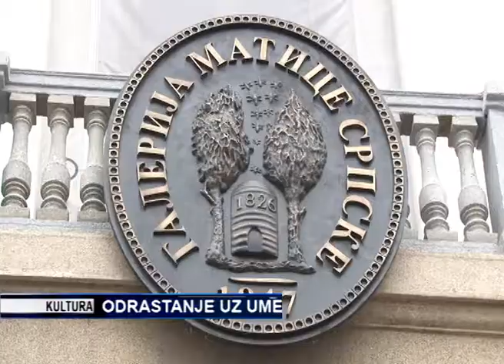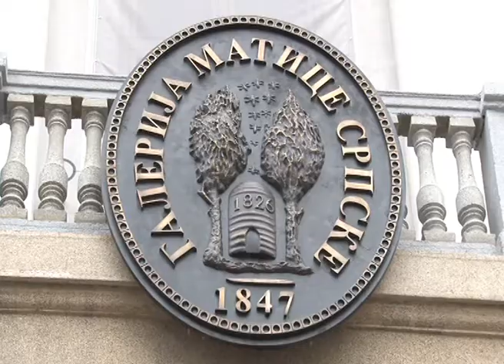TV KANAL9, NOVI SAD: Vremeplov umetnosti - odrastanje uz umetnost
Galerija Matice srpske, jedna od naših najznačajnijih ustanova kulture već punu deceniju priređuje edukativne programe za decu u želji da svoj umetnički fond i stalnu postavku učini interesantnim i dostupnim najmlađim sugrađanima.